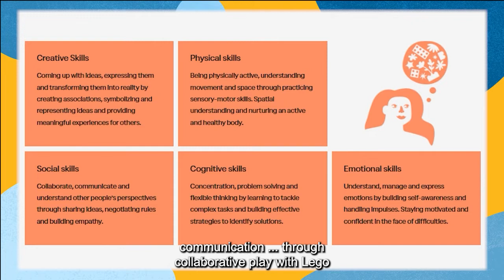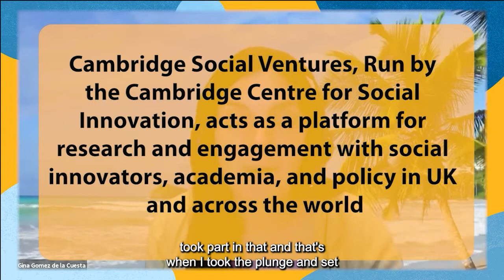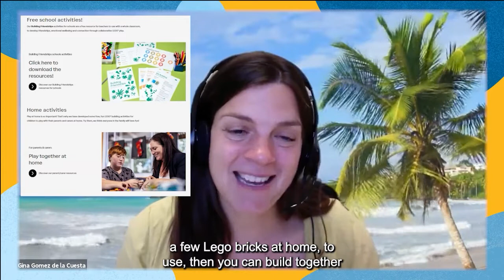Social Innovation, the Kaleidoscope: Brick by Brick, building the foundation of play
In this episode of Social Innovation, the Kaleidoscope, we’ll hear from Gina Gomez de la Cuesta, the Founder and Director of Play Included C.I.C.

Gina shares her passion about supporting children with social and emotional development through play.